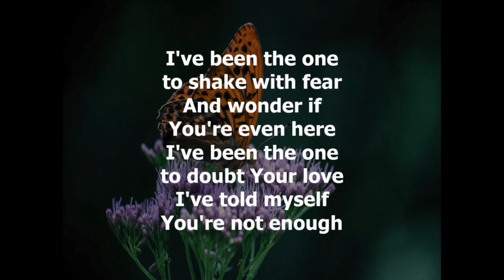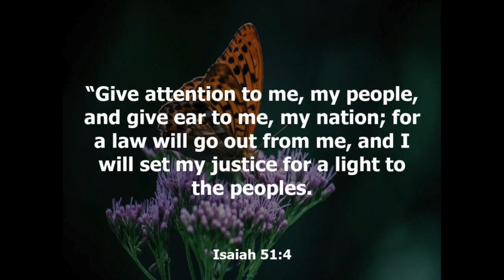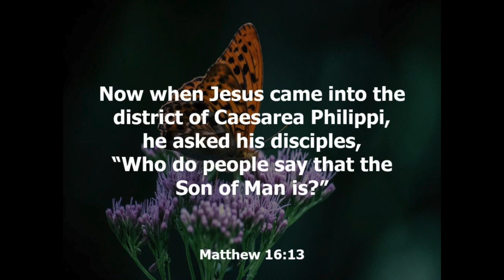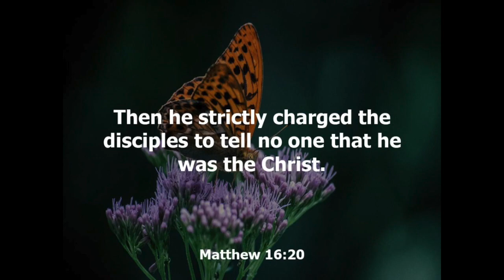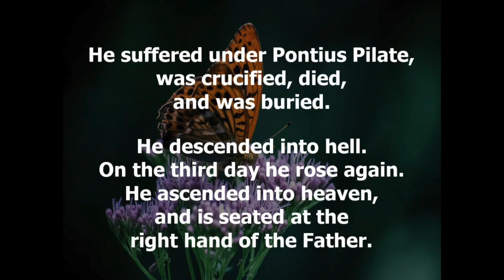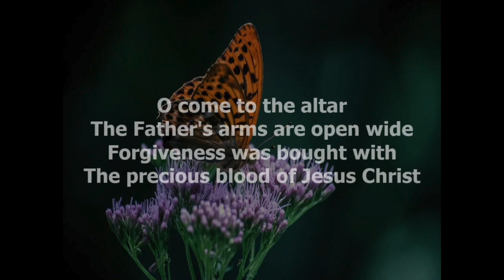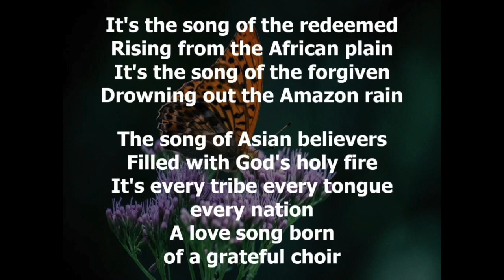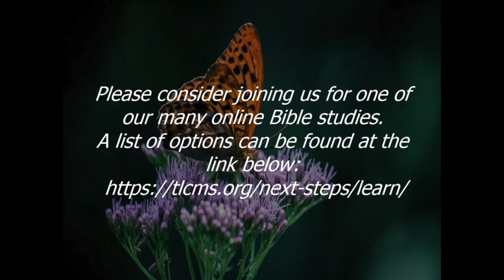2020 08 23 Trinity Lutheran Church - Mission and Shawnee Kansas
Trinity Lutheran Church of Mission and Shawnee, KS

©  A-726621 for all hymns.

For the video worship service you are encouraged to download the service bulletin to follow along. There are several methods you may utilize the service bulletin and the video worship simultaneously:

Use two different devices simultaneously: laptop and smartphone, desktop and tablet, smart TV and laptop…you get the idea.
Print the service bulletin and follow along with the hard copy.
Open two browser screens on your computer and view both the video and the service bulletin simultaneously.
If you unable to use any of these methods, don’t worry! You will still be able to follow along and sing the hymns.

You will still be able to follow along and sing the hymns.